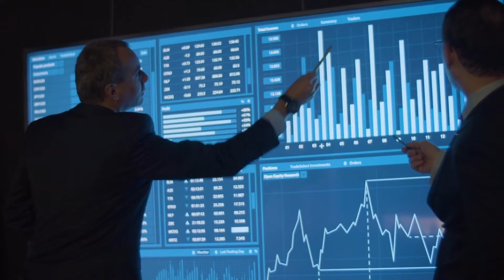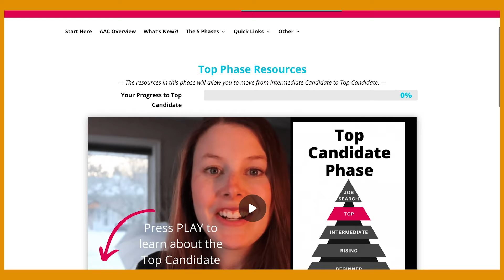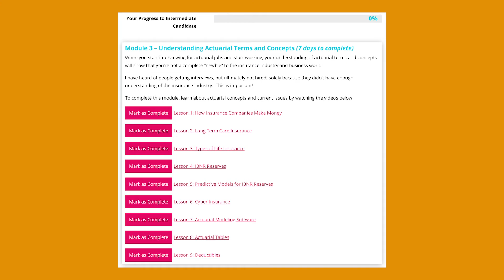What do Consulting Actuaries do?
Have you ever heard that consulting actuaries make MORE money?

Even more than other, equally qualified actuaries?

Watch this video to find out if that's true!

In this video, you'll learn exactly what consulting actuaries do, AND why they can sometimes make a better salary!

Do you still have questions about consulting actuaries?

Or, is there another specialization you're dying to learn about?

Ask me in the comments and I'll tell you what I know! :D

TIMESTAMPS:
• Intro 0:00
• What is a consulting actuary? 0:21
• How does their work differ? 2:11
• Why consulting actuaries get paid more 3:28
• How to become a consulting actuary 6:38